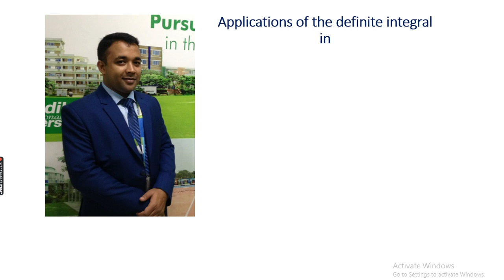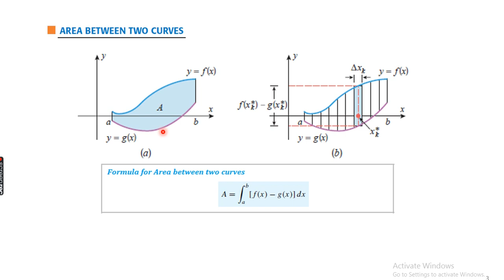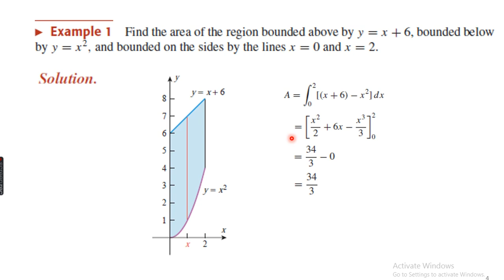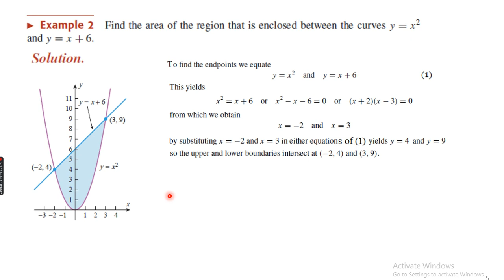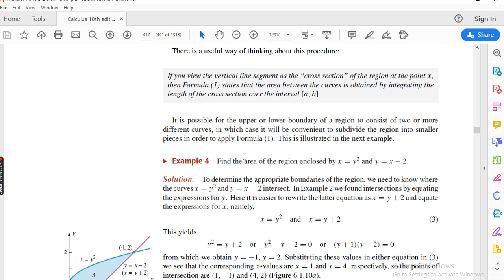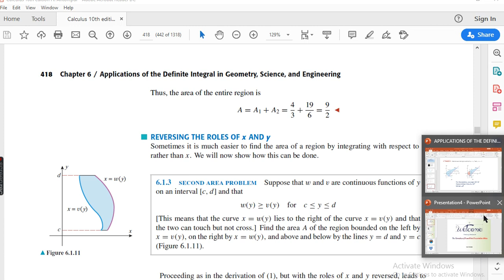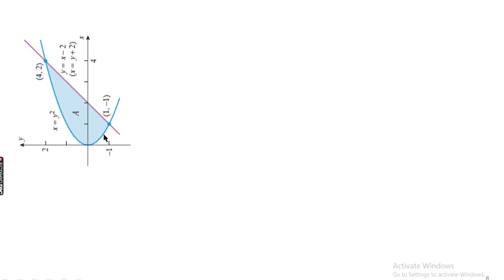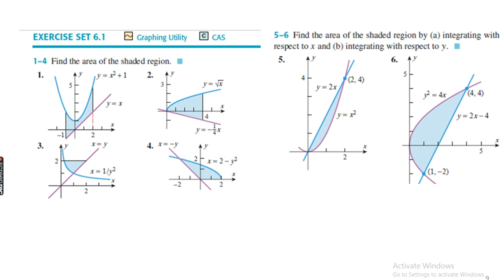Applications of Definite Integral Part-1